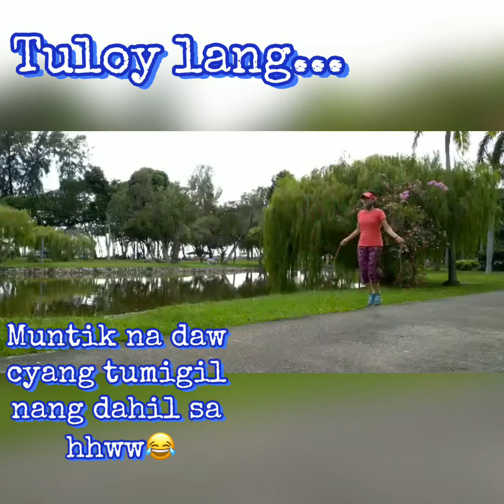Jumping rope challenge and its benefits